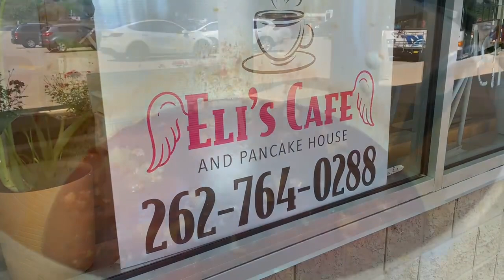Eli's Cafe opens Monday